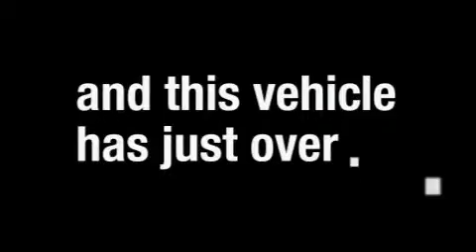Used 2007 Audi A4 Carrollton TX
Year: 2007
 Make: Audi
 Model: A4
 Engine: 2.0L DOHC FSI 16-valve I4 turbo charged engine
 Trans.: Automatic
 Exterior: Black
 Miles: 21,687
 Interior: Other

 1875 N. Interstate 35E

 Preowned 2007 Audi A4 Carrollton TX